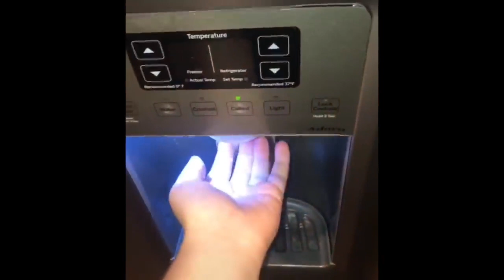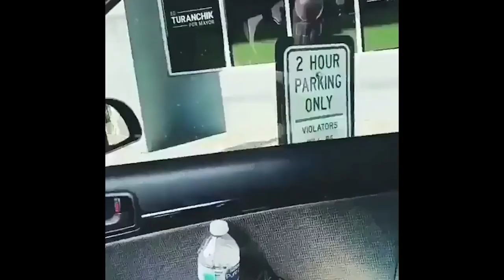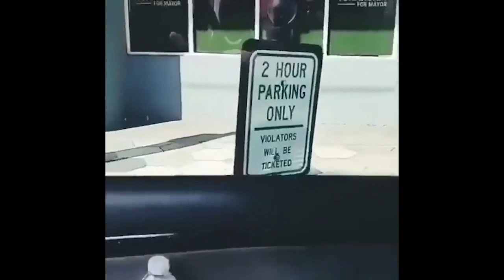memes i watch to cure my endgame depression (no spoilers effing trust me im not evil) 1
i'm going to need so much therapy